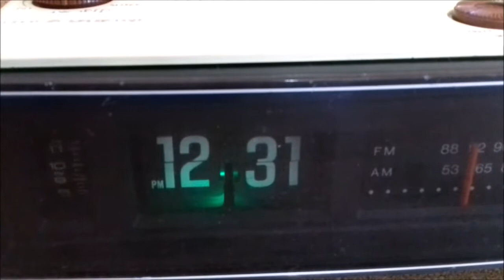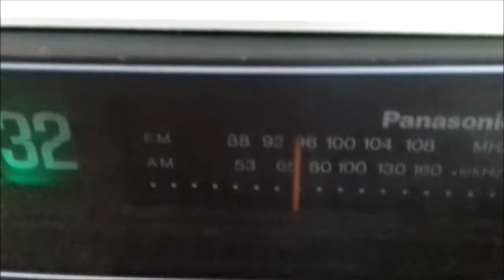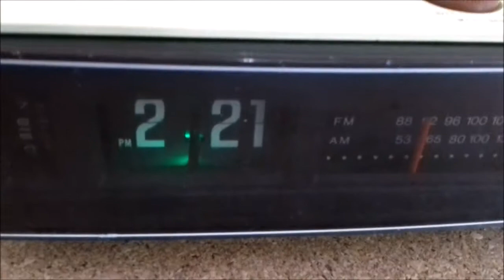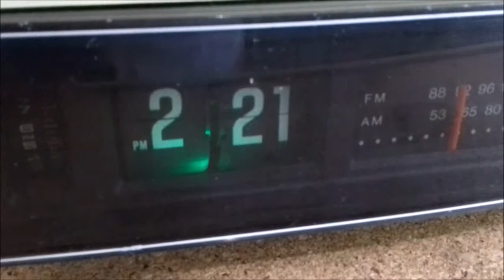Rádio relógio flip palhetas FM AM Panasonic Japan anos 70, Raro vintage decor, teste de funcionament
Vídeo teste de funcionamento de um raro item vintage, trata-se de um rádio relógio "flip" de palhetas com FM-AM PANASONIC made in Japan.
Aparelho lindo, completo e em pleno funcionamento.

Restauração by, Vargas Rádios Amparo